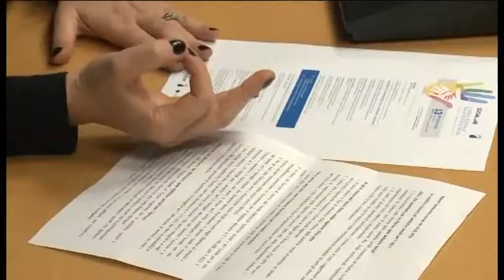Poletti al Social Lab Abruzzo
Esperti nazionali ed europei arriveranno a Pescara, venerdì 13 febbraio, per il Social Lab Abruzzo, organizzato dall'assessorato alle politiche sociali della Regione Abruzzo. Intanto il governo Renzi ha aumentato la dotazione finanziaria per il welfare regionale